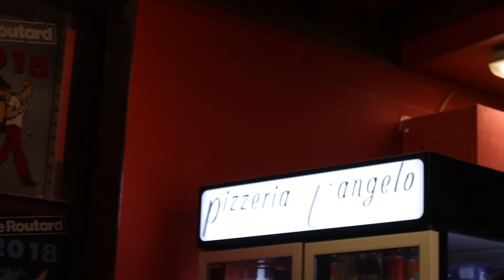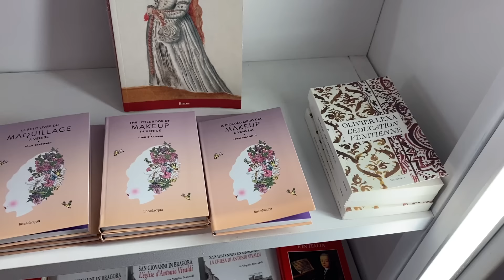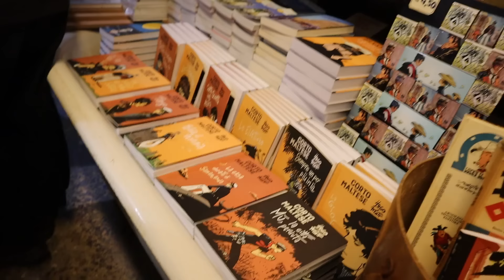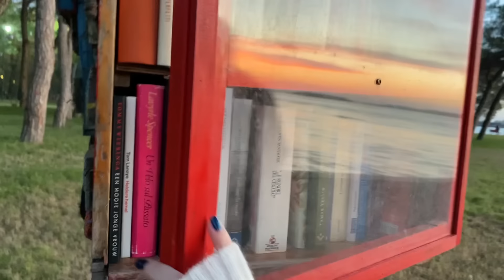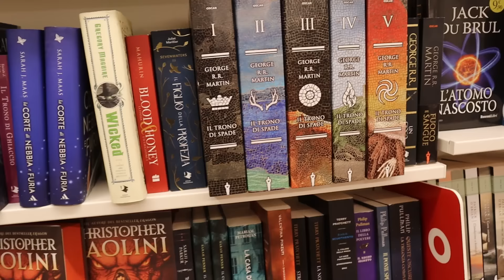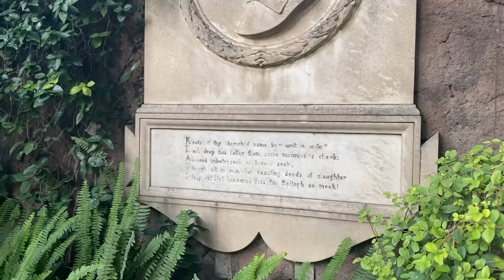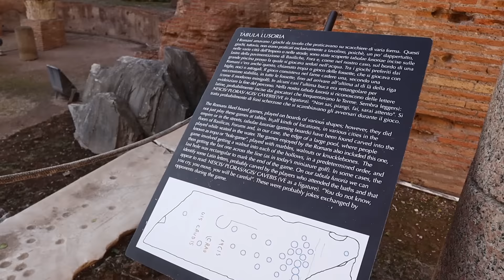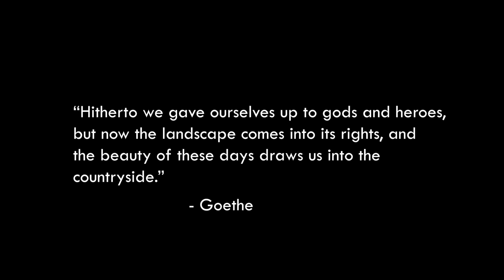ITALY TRAVEL VLOG ✈️🏛️ exploring Venice & Rome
hello hello! welcome back to another vlog - I am so so happy to share with you part of the trip to Italy! exploring the ruins of rome has seriously been a dream come true - and Venice is one of the most interesting places I have ever been to - it also had so many wonderful bookstores :') (I also apologize for all of the boat background noise in the Venice clips, it was a little loud!) Anyway, I hope you're doing well and find some peace in these scrambled scenes xx